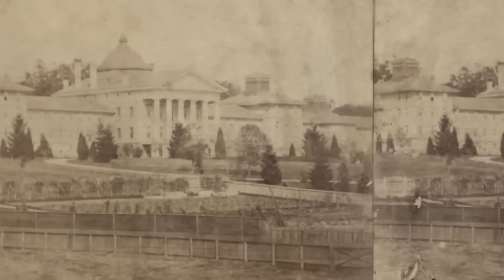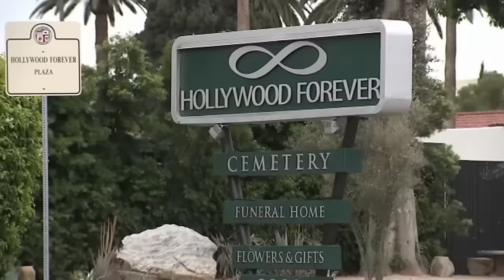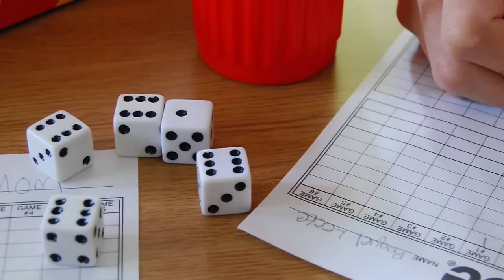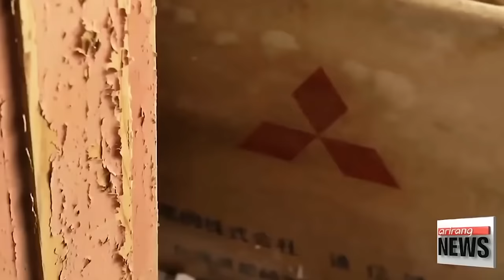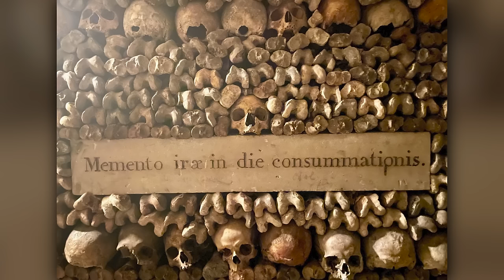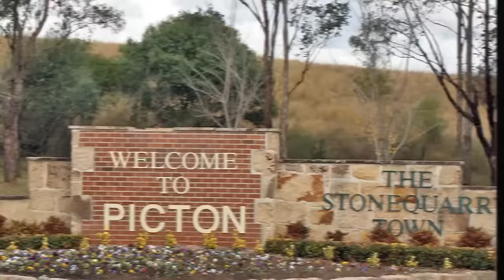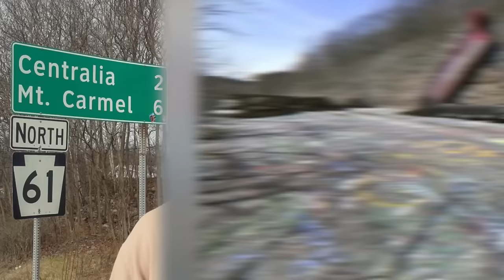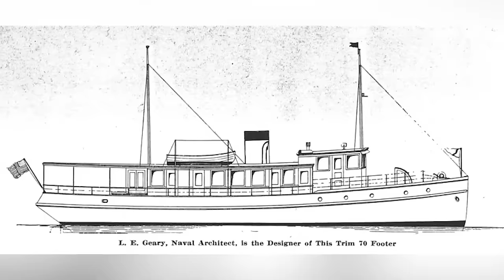Unsettling Creepy Places Left Abandoned Without Explanation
👻🕵️‍♂️Prepare to be creeped out as we explore unsettling abandoned places with mysterious histories and no explanations. From ghost towns to old asylums, these creepy locations will send shivers down your spine and leave you with more questions than answers.🕵️‍♂️👻